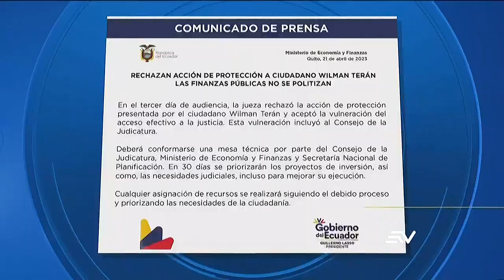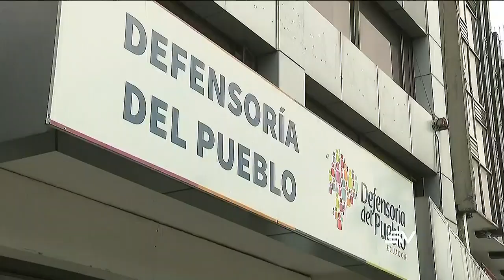Ministerio de Finanzas y Judicatura tienen 30 días para hacer informe | Televistazo | Ecuavisa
La Jueza Cecilia Paredes dio al Ministerio de Finanzas, con Consejo de la Judicatura y a la Secretaría de Planeación, un término de 30 días para la elaboración de un informe con los proyectos prioritarios sobre los bienes, tecnología y personal que requiere el sistema de justicia.